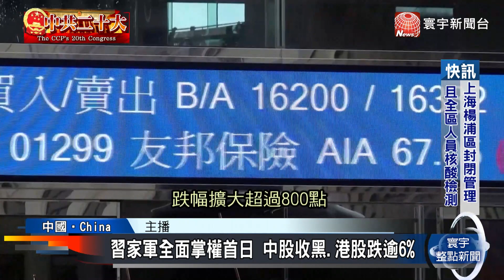習順利連任國家主席 中港股慘跌改革派近全滅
中共總書記習近平在20大上順利連任展開第3任期，而且中央政治局7個常委也全都由習家軍完勝，但中國股市對新領導班子似乎並不捧場，滬深兩市都收跌超過2%；港股更不給面子，24日開盤就創下超過13年新低，最後收跌超過6%。